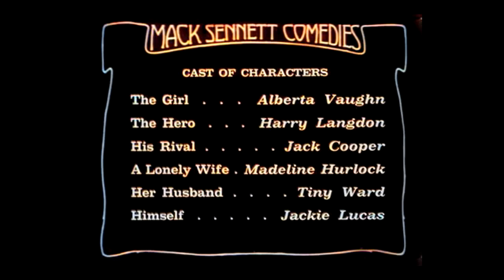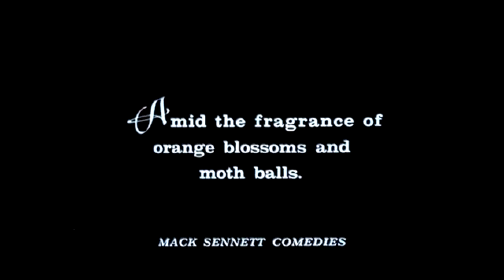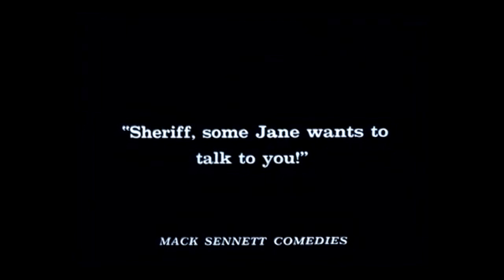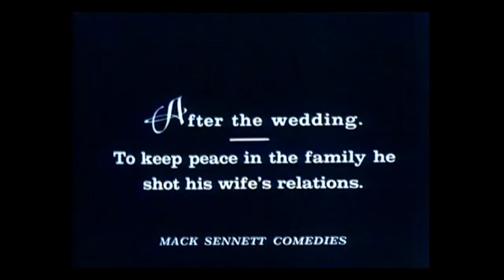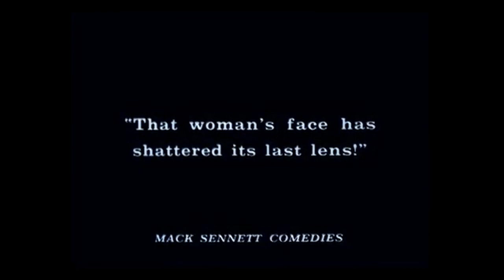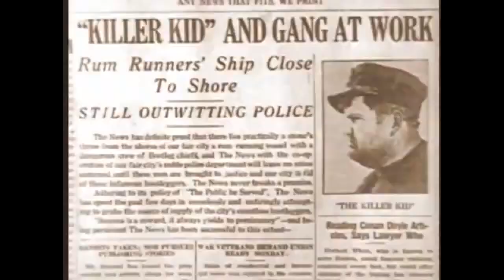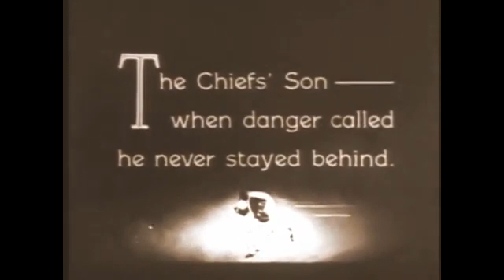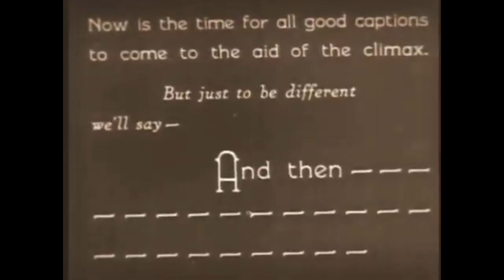When Comedy was King (Laurel & Hardy)